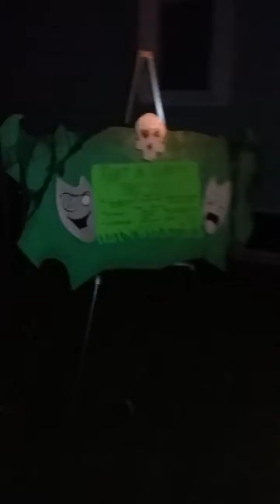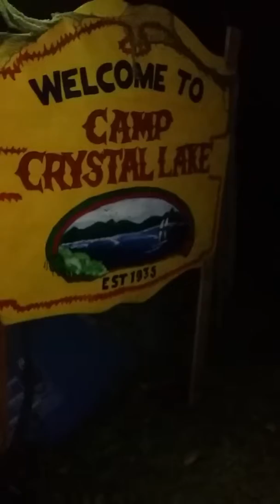The Haunt on Hibbard Street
My boyfriend and I built a haunted house in our driveway and back yard. (2017) This year's theme was primarily based on various horror films. Featured are the movies: Scream,Halloween, The Ring, Friday the 13th and, Saw. There are a few extra areas as well! Watch our video and let us know what you think! Thank you!